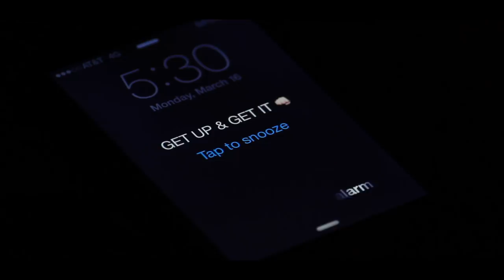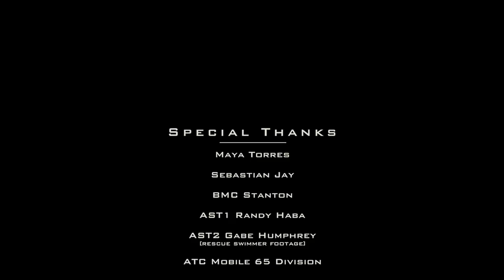Through the Eyes of a Leader - USCG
1st Place Winner of the 2015 U.S. Coast Guard Leadership Video Contest hosted by the Master Chief Petty Officer of the Coast Guard.

In this creative short film, viewers experience a motivational journey through the essence of leadership from the point-of-view of a U.S. Coast Guard aviator. Strap in... you're about to take flight!